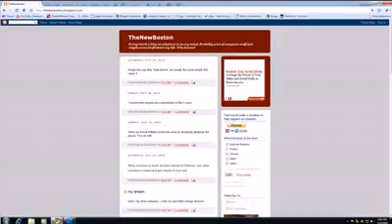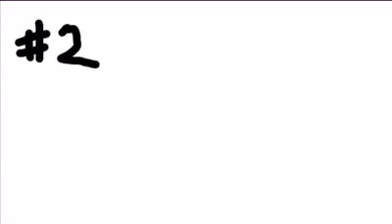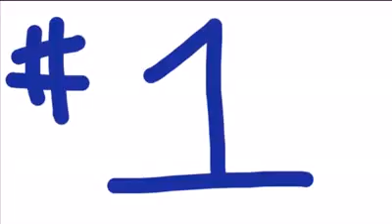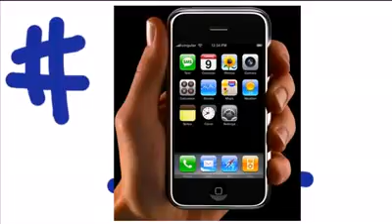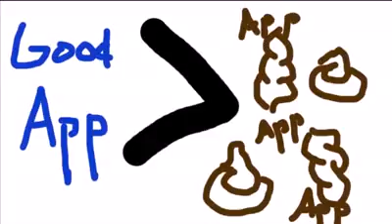How to Make Money Online - Top 5 Ways to Make Cash from your Computer at Home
Yes, I tried all of these things before, and yes they all work. Some of them you have heard of before, but some of them you may have never thought of. Here is my quick guide on how to make some quick cash online.